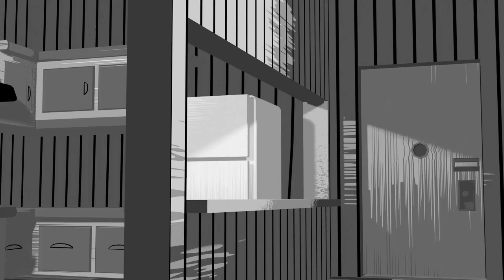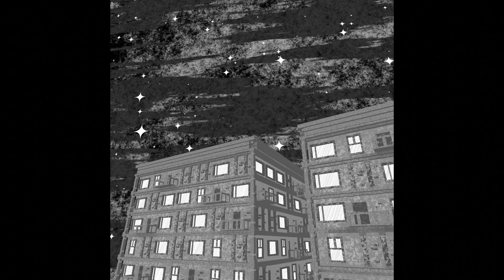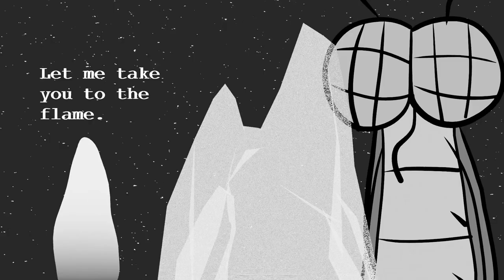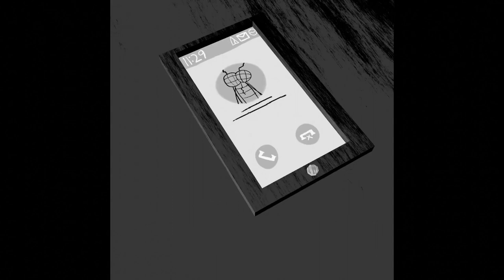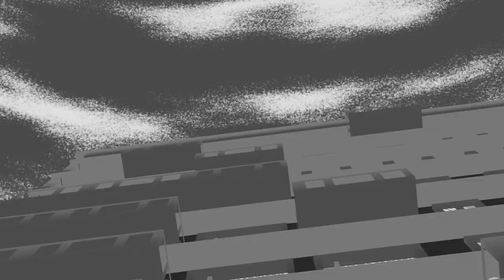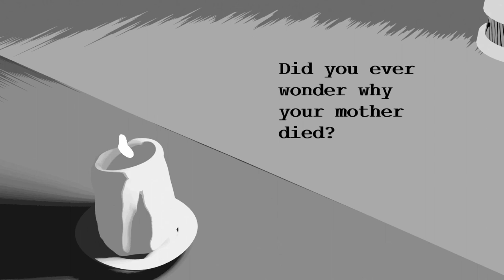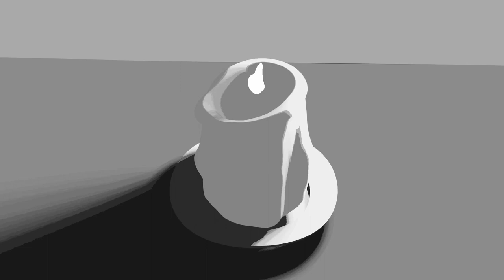Candlewick | An Animated Short Horror Film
The Story of the Moth is a tale taken from a Filipino National Hero from the late 19th Century, Jose Rizal. When he was a kid, he would be with his mother, Teodora Alonzo, studying in the evening with a lamp to light their desk. During one of their sessions, she narrated to Rizal of a moth child mesmerized by the flame of the lamp. A mother moth warned him not to go near the flame, but the offspring did not listen. His wings burned as soon as he came close to the flame. His life ended, and the tale concluded.